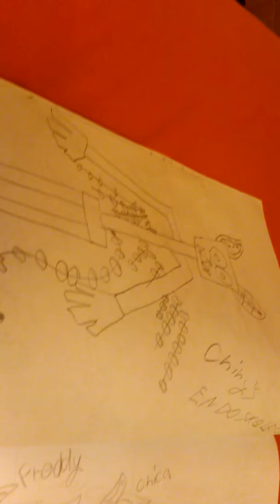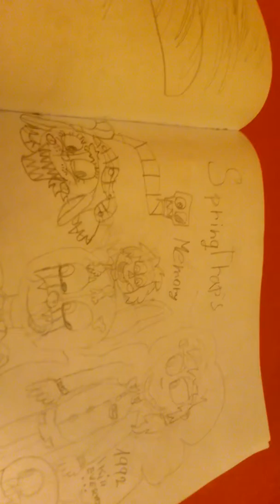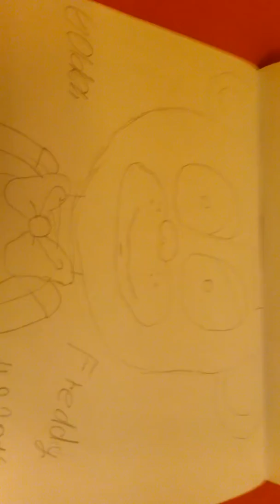My FNaF drawings 1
Hello everyone this is my fnaf drawings and is part 1 of my fnaf drawings and bye bye!